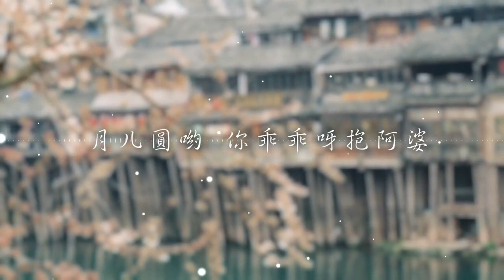[ 新歌MV ] AfterClass 隊長 Gigi 炎明熹 - 阿婆說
和諧、歡樂、青春、調皮淘氣的 TVB 女團
隊長: Gigi 炎明熹
顏值擔當: Chantel 姚焯菲
跳唱擔當: Yumi 鍾柔美
高音擔當: Windy 詹天文